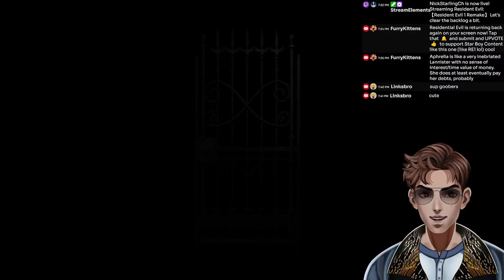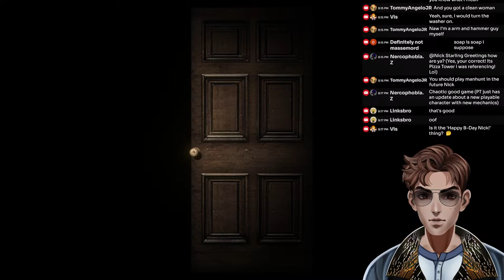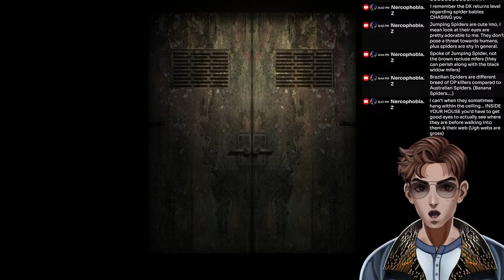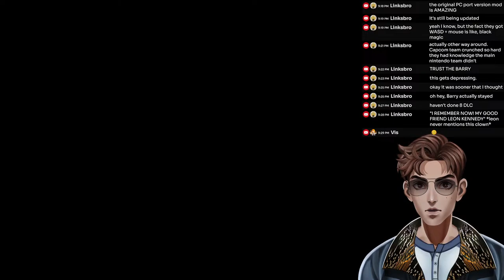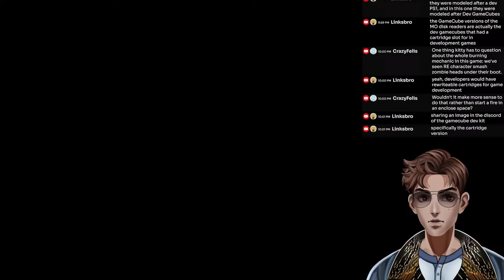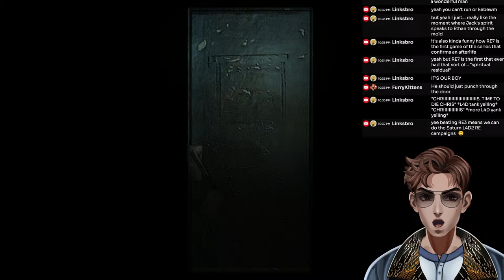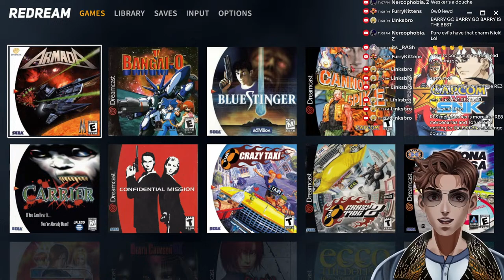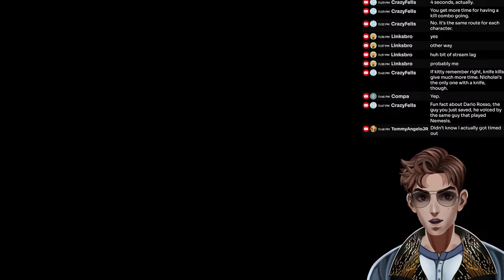【Resident Evil 1 Remake】 Clearing the backlog! (Holding Vote on Next Game!)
Can you believe we haven't played this one in eight months? We ran around in circles like two hours lost last time I streamed it. Well this time I did five hours of routing beforehand, so we should be good.

Hi, I'm Nick Starling, a small-town vtuber livin' in a lonely world! If you wanna hang out in my little community, you're welcome, just don't be spammy and you'll probably fit right in.

「Tags」
THIS STREAM
GENERAL